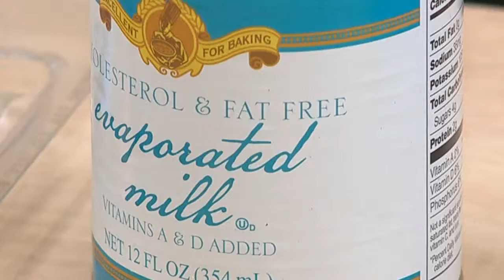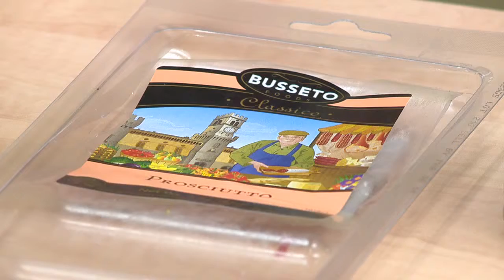Darryl Andrzejewski, RD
Miss Andrzejewski talks healthy holiday cooking from McLaren Flint